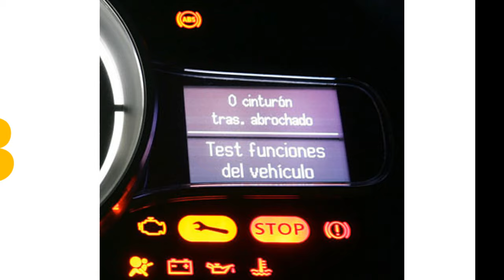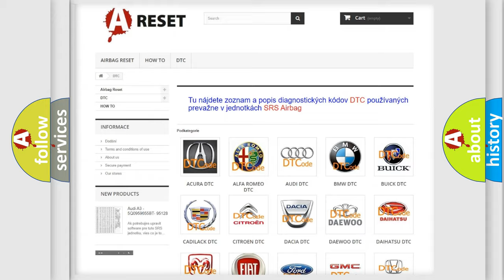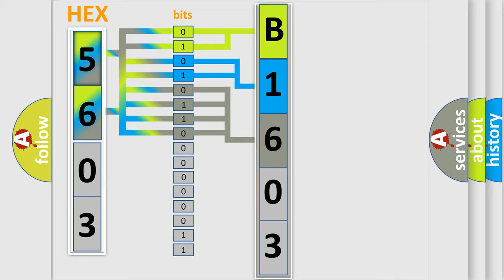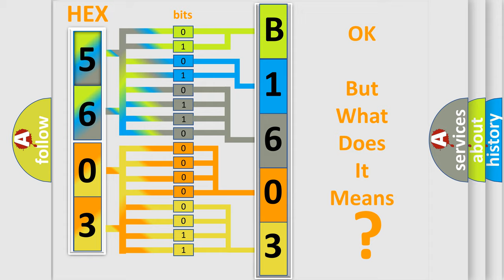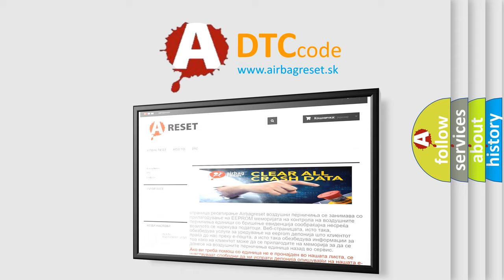DTC Dodge B1603-12 Short Explanation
Contents:
0:21 Basic DTC analysis according to OBD2 protocol standard.
1:48 Insight into programming
2:58 A diagnostically understandable description of the Diagnostic Trouble Code
3:05 Basic error definition

Make:
Dodge
Code:
B1603 12
Definition:
Mot Transm 1 - Engine Torque Select D Ttc
Cause:
Transmission Control Module (Tcm)
Failure Type: